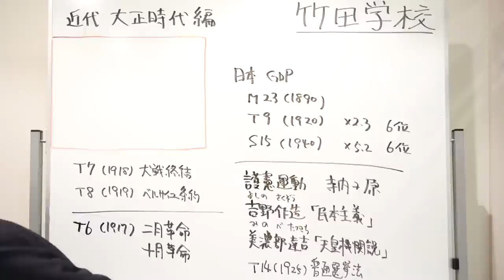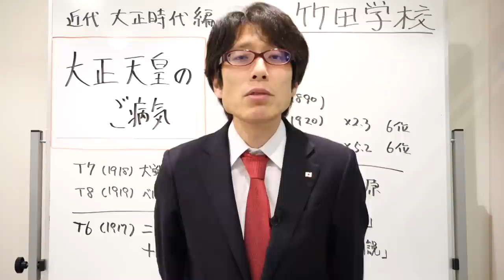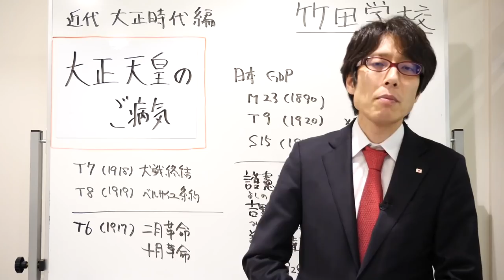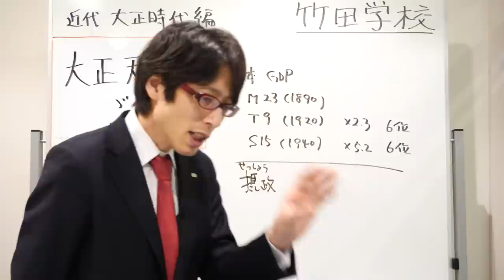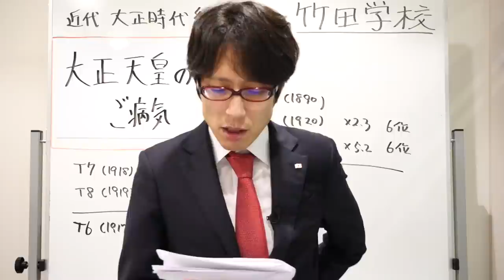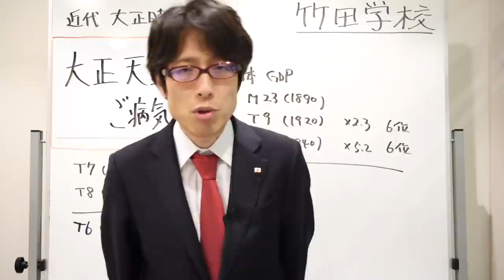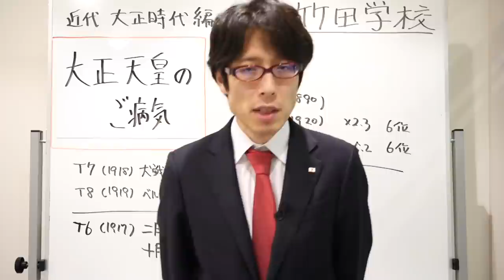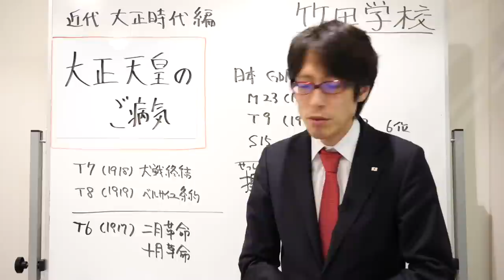【竹田学校】歴史・大正時代編⑦～大正天皇の御病気～｜竹田恒泰チャンネル2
竹田恒泰
作家

▼▼▼関連ページ▼▼▼